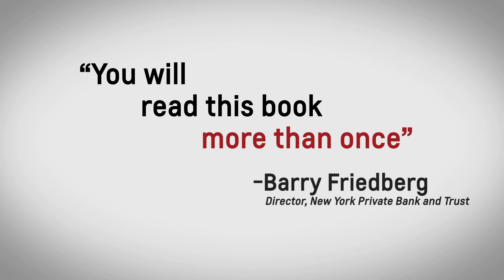Live Life to the Fullest in 2021 - topic - Best FEELING in the World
This is the 2021 - topic The Best Feeling in THE WORLD!

The best feeling you can ever have is to feel needed. And the opposite is also true, the worse feeling that you can have is to feel that you are not needed.

Parsha Bamidbar offers a great insight into feeling good about yourself. The Torah are our "Instructions for living." Each Parsha, paragraph, line and word contain great insights into how to live well. Learn them, grow with them and be successful with them!

Rav Chaim Willis says: All the tribes had a choice of what they could do, not the Leviim, they were the servants of the community.  When you serve the community your job encompasses anything else you could want to do.

Your life is a product of your ideas, improve your ideas and improve your life.

Why are some people successful and others seems stuck?

There are rules to physics, rules to biology, rules in math and economics. So why are there no rules to winning at life?

Not that long ago the brightest thinkers in the Western World thought business was pure luck. People used to think science and medicine was more magic than empirical. It took the world a long time to realize there are rules.

And there are rules to life too. These simple rules will change your life.

Life is simple, and when you follow the rules you can go very far.

This is my book, read it and you will see how obvious and easy the rules really are

It's easy to think that successful people like Warren Buffett and Steve Jobs and many others were just born successful, but that is simply not true.

Arnold Schwarzenegger and Elon Musk are not smarter than you, they don't have super powers or were made of super goo, they are just like you and me. The only difference is that they learned the rules, and you can learn them too!

If it's good enough for Oprah Winfrey and Bill Gates --- IT'S GOOD ENOUGH FOR YOU!

RABBI STEPHEN BAARS is known for imparting important ideas with creativity and humor. He’s spoken all over the world, in venues as varied as the US Senate to the famous LA Improv. He’s a regular speaker at the Fortune Magazine Summits and the author of many books, including BLISS: The Marriage and Parenting Book and THE WORST MARRIAGE ADVICE IN THE WORLD.

He’s also the creator of the highly popular motivational seminar: Think Like a Winner and the accompanying book Win: Change Your Thinking, Change Your Destiny.

Related Search:

Parshat Bamidbar,
Parshas Bamidbar,
Torah portion Bamidbar,
life advice,
best advice,
success advice,
success secrets,
success principles,
success advice,
philosophy,
meaning of life,
motivational speech,
what is life,
wisdom,
inner engineering,
inspiration,
motivational,
what is the point of life,
what to do with my life,
success motivation